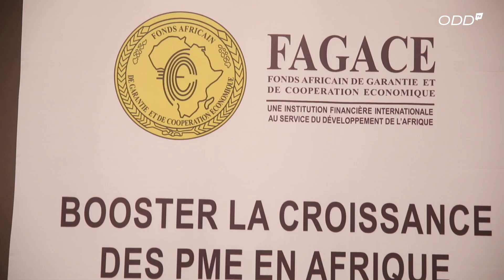Seminaire de haut niveau FAGACE FERDI à Cotonou du 12 au 13 novembre 2024.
Sous le thème "l'investissement d'impact au service des économies africaines", FAGACE et FERDI ont mobilisé des experts et décideurs publics pour réfléchir sur les pistes d'actions communes en vue de renforcer l'impact des investissements en hashtag#Afrique.
Compte rendu du coctail dinatoire ce 12 novembre 2024 au#novotel , en présence du Professeur Patrick Guillaumont de FERDI .